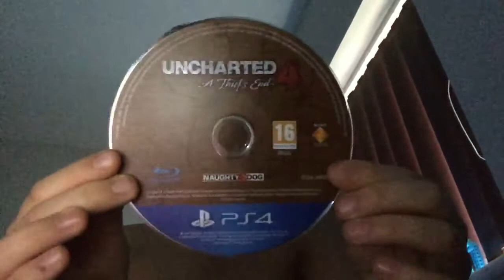Uncharted 4 let’s play